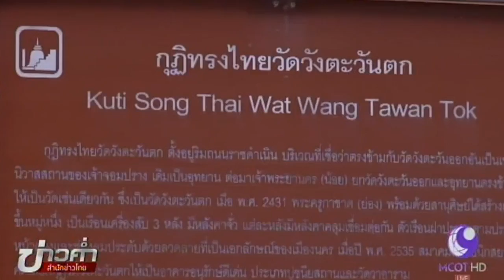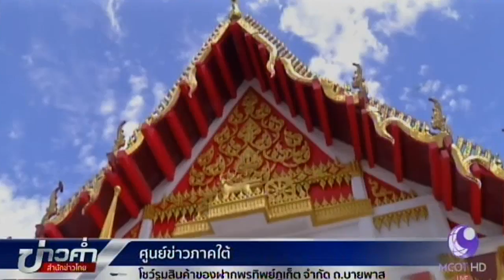เปิดผลประโยชน์วัดวังตะวันตก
เหตุฆาตกรรมอำพรางศพสามเณรปลื้ม ด้วยการขุดหลุมฝังดินและโบกปูนทับอย่างอำมหิต มูลเหตุสำคัญที่จูงใจให้กลุ่มคนร้ายฆาตกรรม คือเรื่องของผลประโยชน์ภายในวัดที่มีมูลค่ามหาศาล ติดตามจากรายงาน

1.สารคดีเฉลิมพระเกียรติ
2.พระราชกรณียกิจ-พระมหากรุณาธิคุณ
3.คนไทยหัวใจ♥รักในหลวง